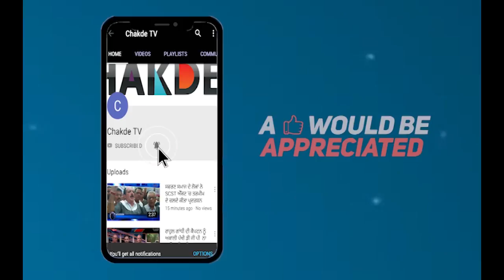Maan ਦੀ ਲਲਕਾਰ, ਪਾਰਲੀਮੈਂਟ 'ਚ Captain - Aroosa ਦੀ ਦੋਸਤੀ 'ਤੇ ਚੁੱਕਣਗੇ ਸਵਾਲ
ਕੰਮ ਕੋਈ ਕੀਤਾ ਨੀ ਕੈਪਟਨ ਸਾਹਿਬ ਪੈਸਾ ਕਿੱਧਰ ਗਿਆ- ਮਾਨ

ਕੈਪਟਨ ਸਾਹਿਬ ਆਪ ਦੱਸ ਦੇਣ ਆਰੂਸਾ ਆਲਮ ਕੋਣ ਆ? – ਮਾਨ

ਆਰੂਸਾ ਆਲਮ  ISI ਏਜੰਟ - ਮਾਨ
ਮਾਨ ਦੀ ਲਲਕਾਰ, ਪਾਰਲੀਮੈਂਟ 'ਚ ਕੈਪਟਨ-ਆਰੂਸਾ ਦੀ ਦੋਸਤੀ 'ਤੇ ਚੁੱਕਣਗੇ ਸਵਾਲ